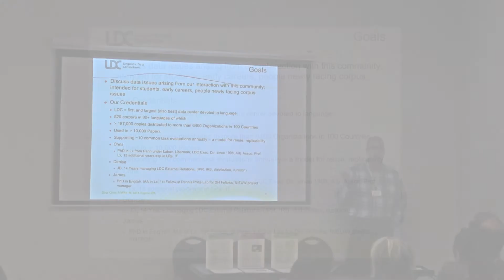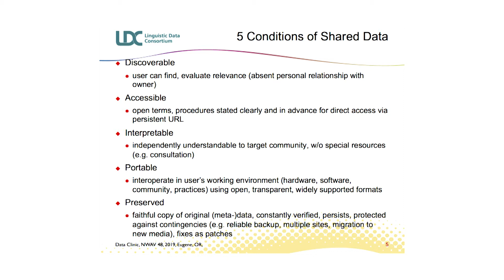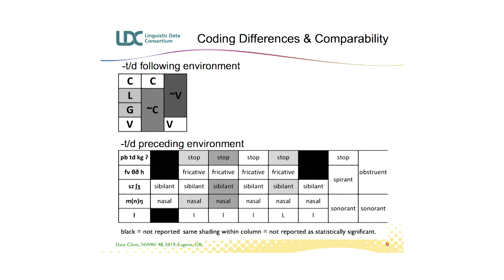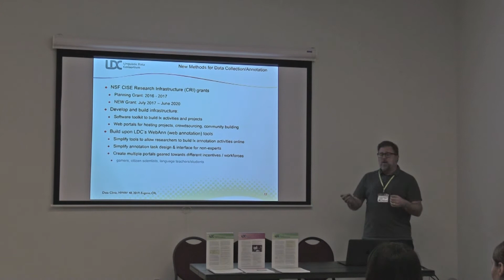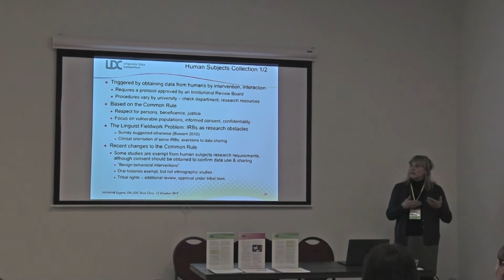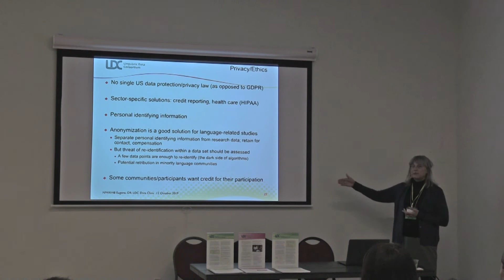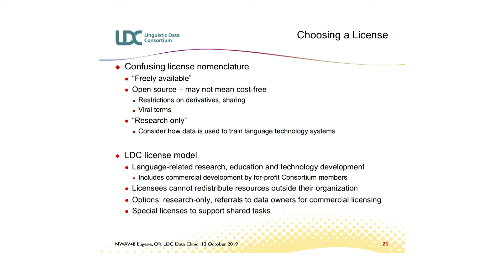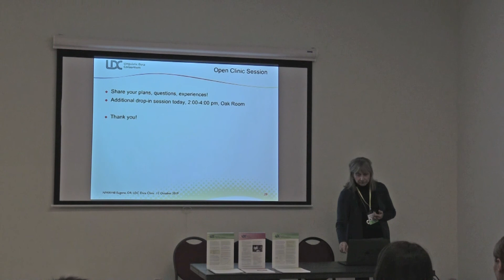LDC Data Clinic 2019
LDC staff review the dos and don’ts of data collection, corpus preparation and resource distribution during this special presentation recorded during LDC’s Data Clinic held on October 12, 2019 at NWAV48.